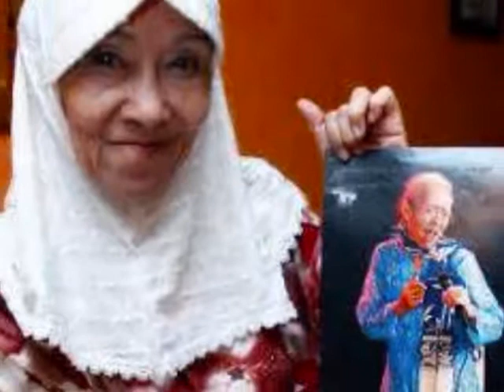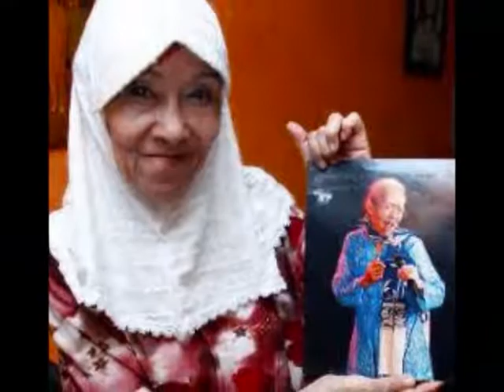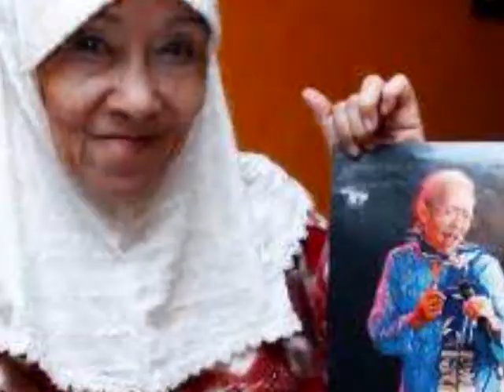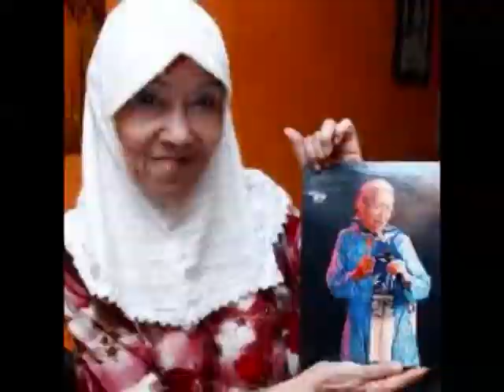Menyedihkan Kehidupan Laila Sari, Makan dengan Garam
Artis tiga zaman Laila Sari meninggal pada Senin (20/11/2017) malam.

Laila menghembuskan nafas terakhir setelah sehari sebelumnya sempat melakukan syuting di acara talkshow yang dipandu oleh komedian Sule.